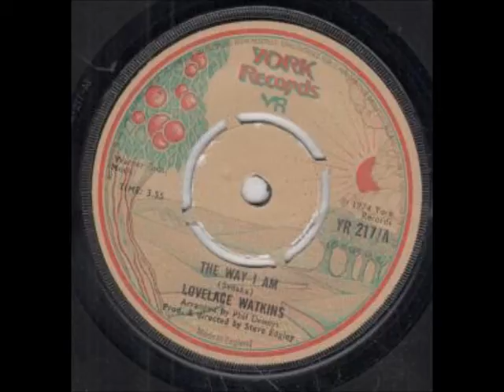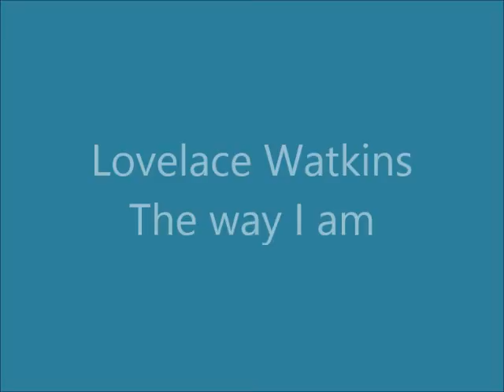Lovelace Watkins - The way I am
Lovelace Watkins (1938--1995) was a Las Vegas-based singer and performer who achieved prominence in America as well as in Europe and Australia.